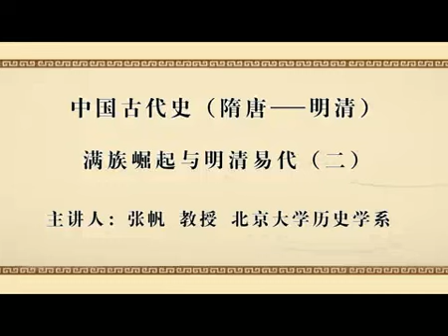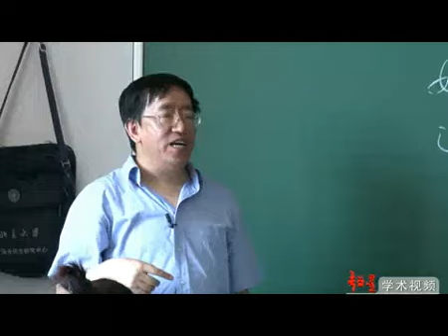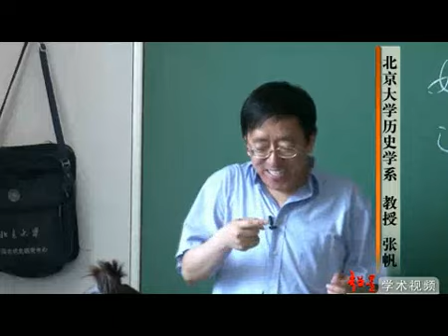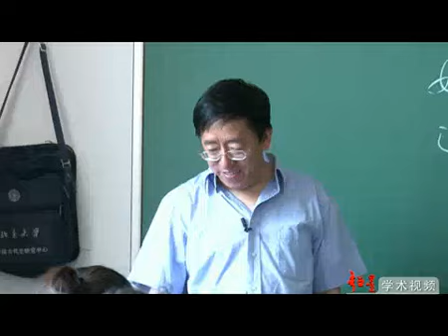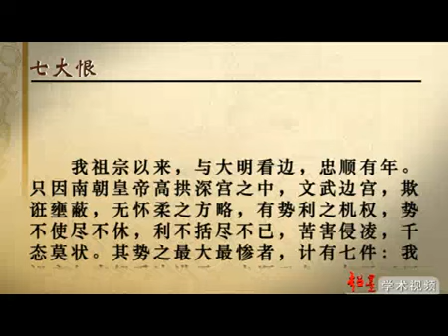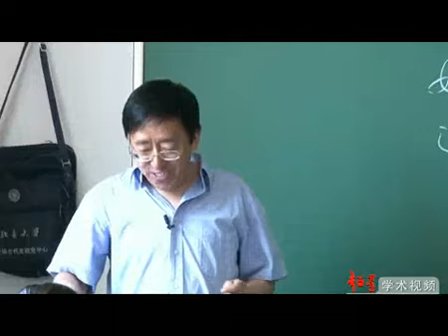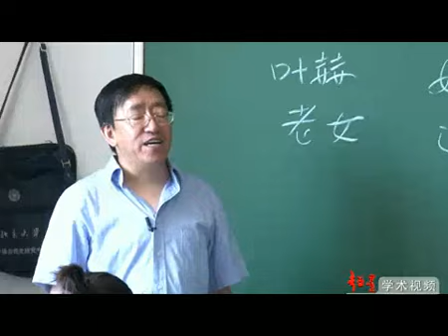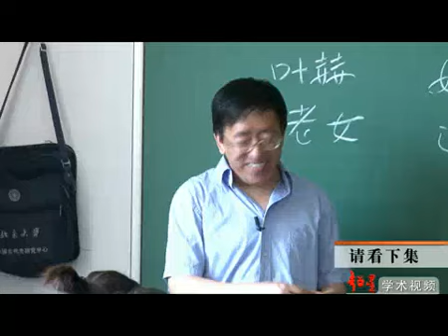104满族崛起与明清易代（二）